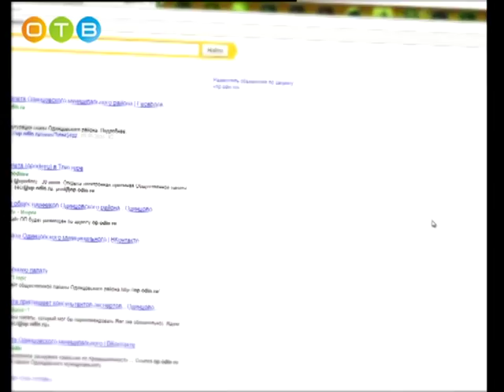Разберемся 27 09 2017